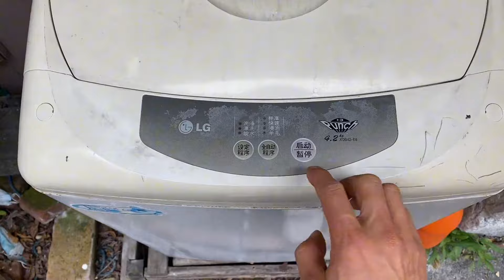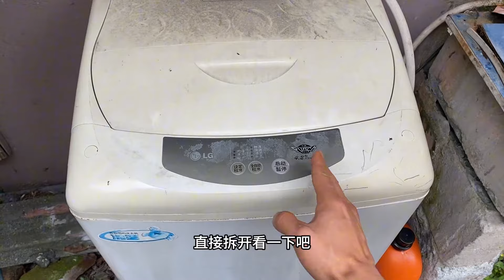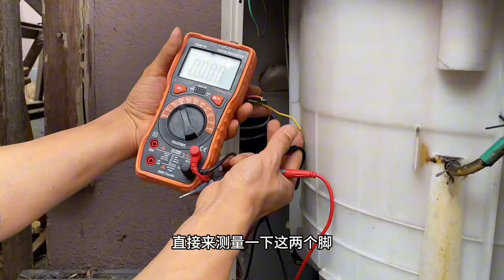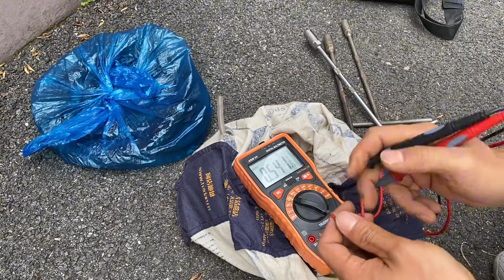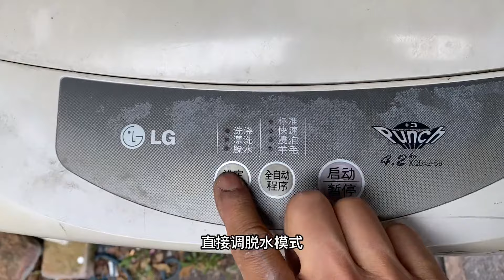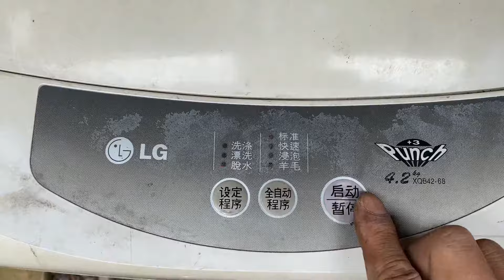洗衣机能洗不能脱水，衣服甩不干？很简单，大部分自己就能修好